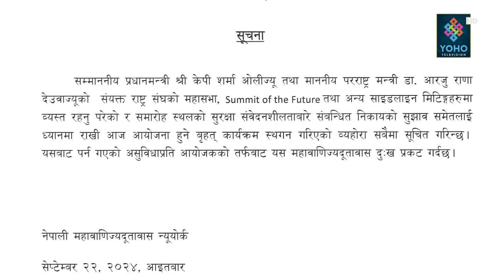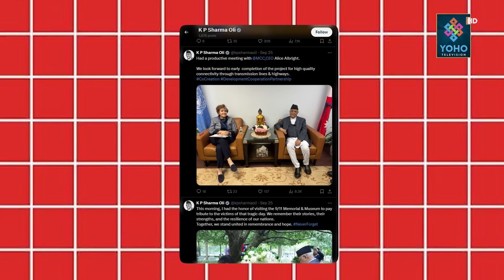राष्ट्र संघमा ओलीको गर्बिलो उपस्थिति, भारत–चीनलाई सम्झाए कुटनीति, द्वन्द्व चर्काउनेमाथि प्रश्न